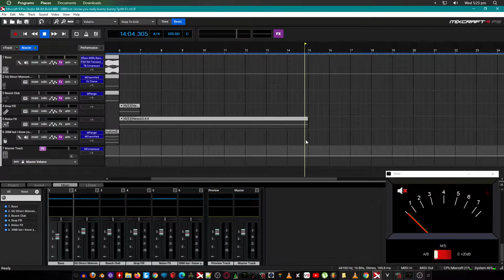2088 but i know you really bunny bunny Synth Fx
Nexus mixcraft

Loops for Mixcraft, Studio One, Logic Pro, Live, Hook, Looperverse, and/or Garageband users